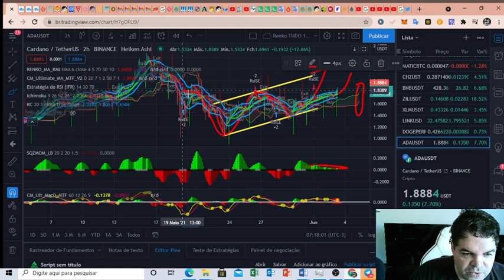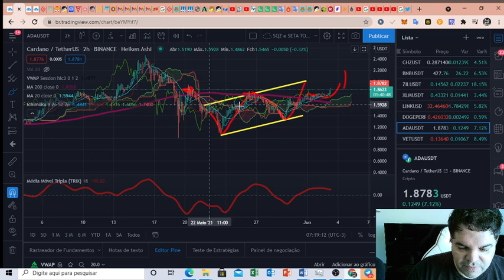Cardano (ADA) - Análise de hoje, 03/06/2021!